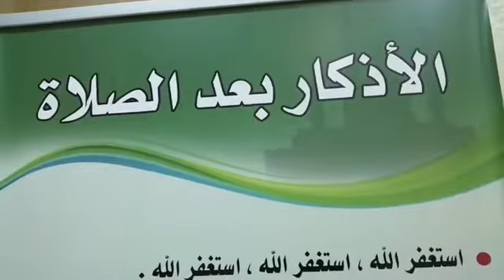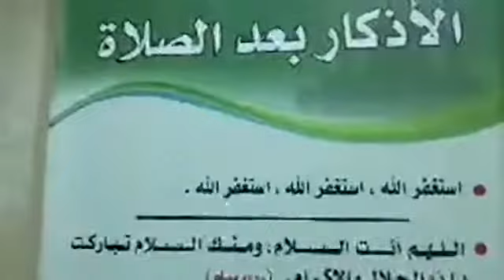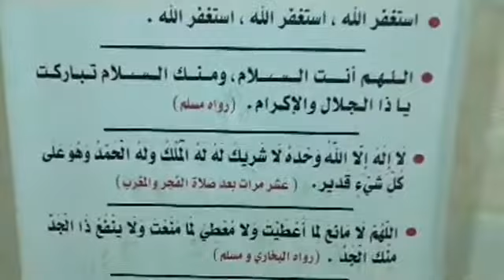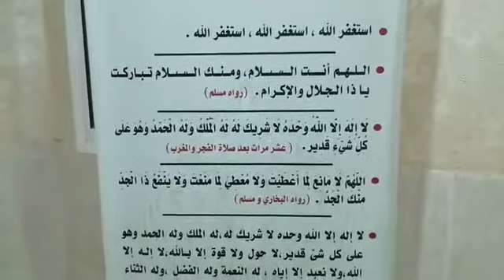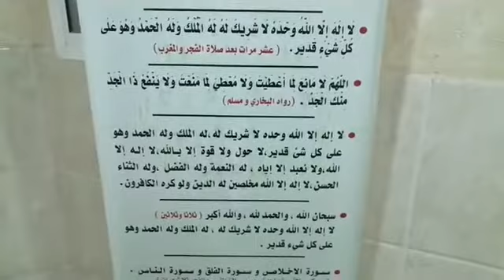Namaz ke badh ke azkar||نماز کے بعد کے ازکار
Goj Bayan namaz ke badh ke azkar muhammad yaseen kohli madni